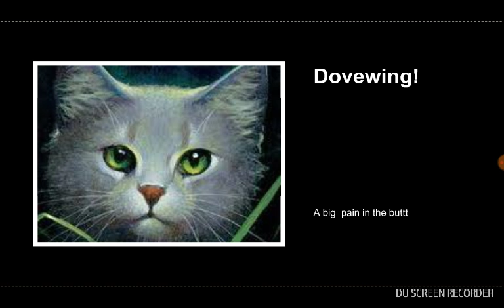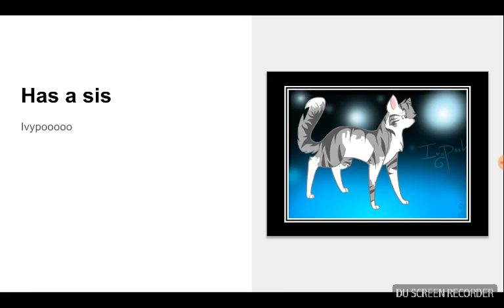Dovewing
By Flashfire a toadstep lover!!